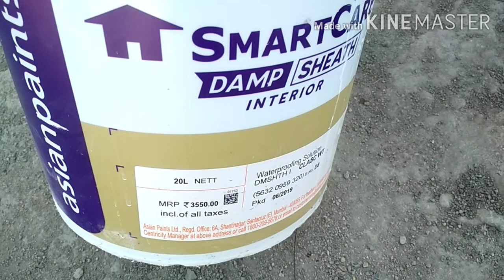DAMP SHEATH Water Proofing SmartCare Asianpaints Application | Interior Walls | How to Painting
DIRECTIONS FOR USE:
    1: Clean the surface to ensure it is free of dirt and loose particles. Sand the surface with Sand Paper 180 and wipe clean.

    2: Apply a coat of Asian Paints Damp Sheath Interior with dilution of not more than 50% with water at a coverage of 180-200 sftL. Allow it to dry for 34 hours.